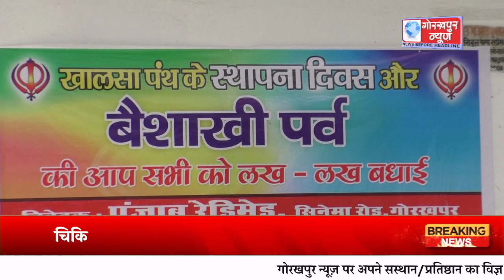शुक्रवार को वैशाखी पर्व के अवसर पर जटाशंकर गुरुद्वारा में कीर्तन व निशुल्क चिकित्सा शिविर का किया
शुक्रवार को वैशाखी पर्व के अवसर पर जटाशंकर गुरुद्वारा में कीर्तन व निशुल्क चिकित्सा शिविर का किया गया आयोजन,लोगो ने चिकित्सा शिविर में पहुँचकर करवाया अपना निशुल्क इलाज